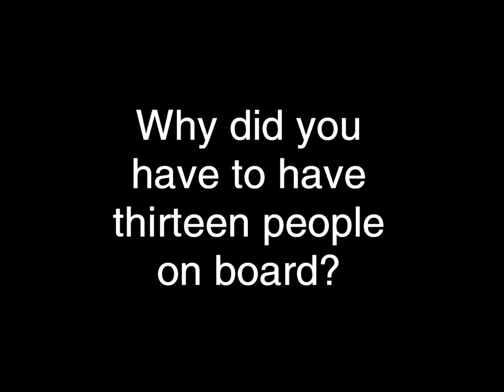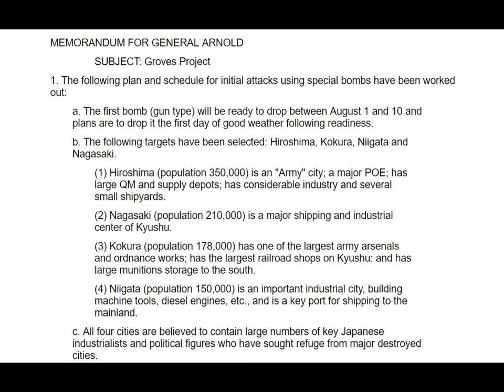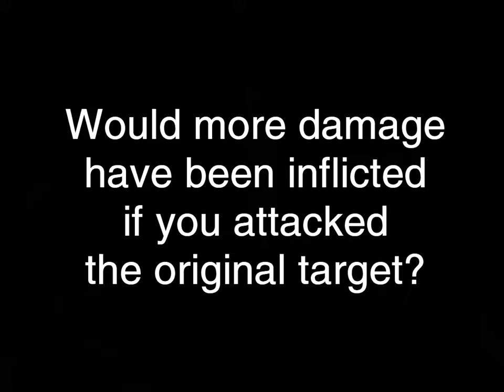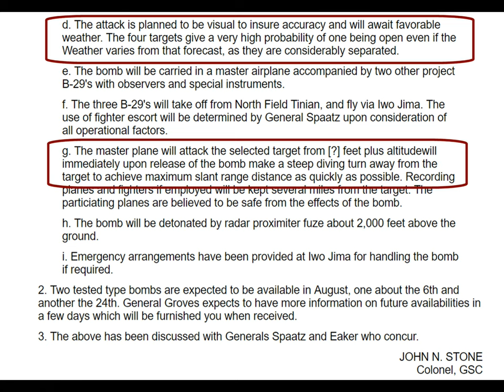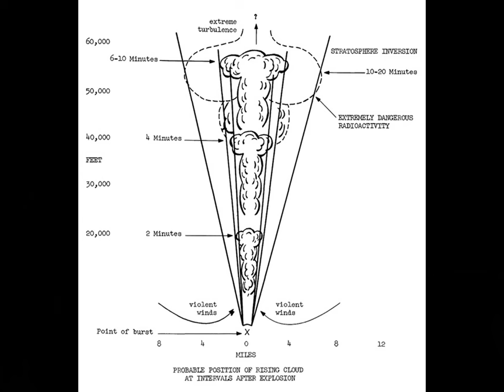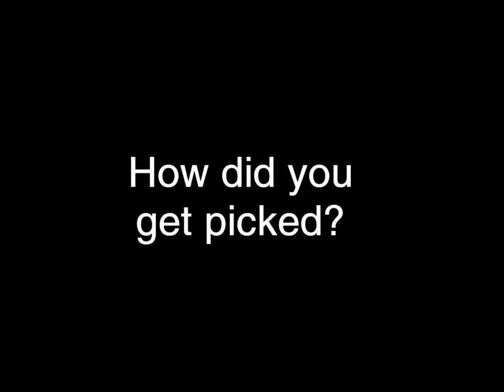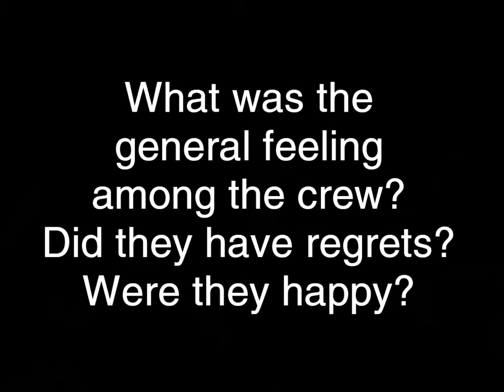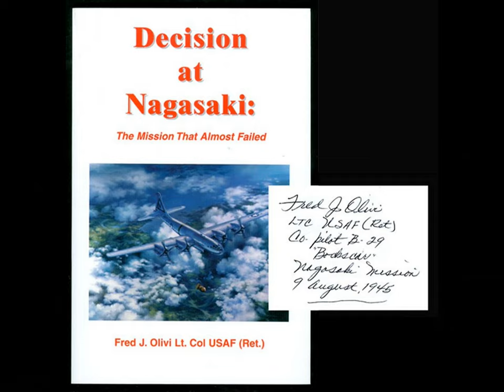Interview with Fred Olivi, Co-Pilot of the Nagasaki Mission Released on the 75th Anniversary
Fred Olivi was the co-pilot of Bockscar, the plane that dropped the second atomic bomb on Nagasaki. Fred and my father, Albert Paul, met in the Army Air Force and were close friends. They were both at my home in Titusville, NJ in 1997, when I asked Fred many of the questions that one might want to ask about such an extraordinary event.

Fred and my father have both passed away. History has a way of being re-written, so, on the 75th anniversary of the event, I am posting this video to let Fred tell his own story.